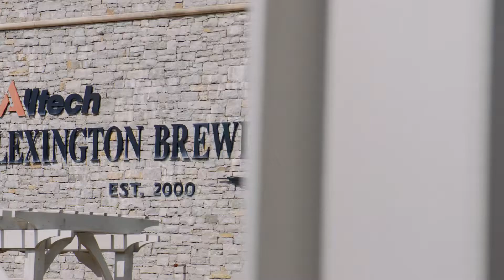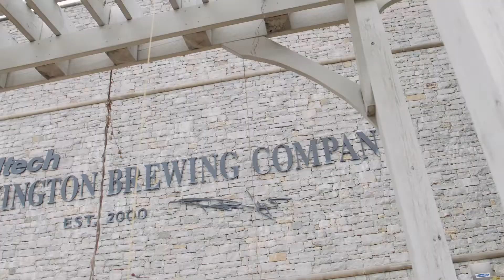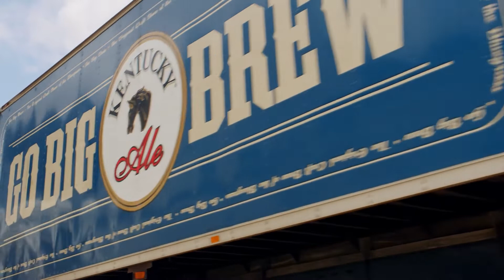Lexington Brewing And Distilling Company Part 1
Lee and Hayley go on a tour of the Lexington Brewing & Distilling Co.!